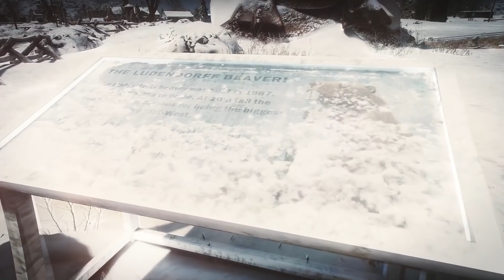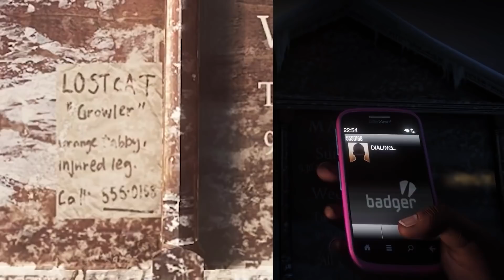حقایق جالب و عجیب درباره بازی جی تی ای -شهر ارواح \ GTA SanAnreas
تو این قسمت از برنامهاتاق بازی منا رفتیم سروقت بازی محبوب جی تی ای سان اندرس و می خوام تو این ویدیو رازهای بازیجی تی ای سان اندرس رو بهتون بگم .همچینین یکسری نکات و رازها در باره این بازی بگم که احتمالا نمی دونستید امیدوارم از این ویدیو لذت ببرید .

mona's playroom, monas playroom

Music
Malecon by Soyb & Amine Maxwell